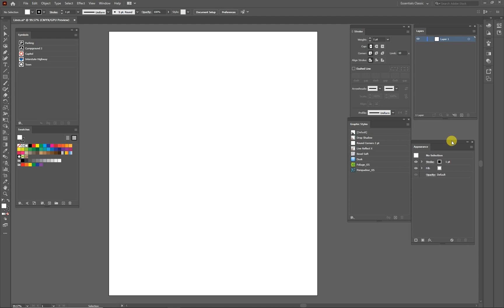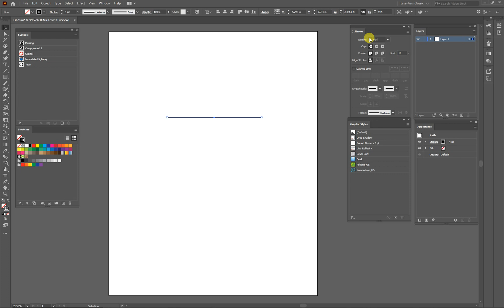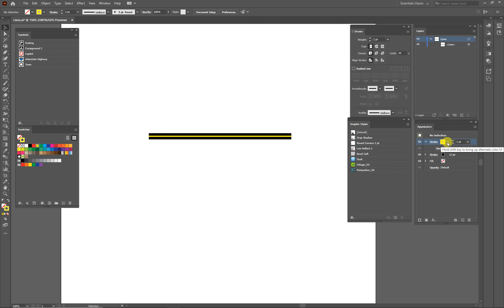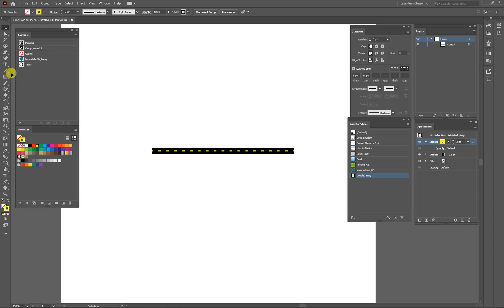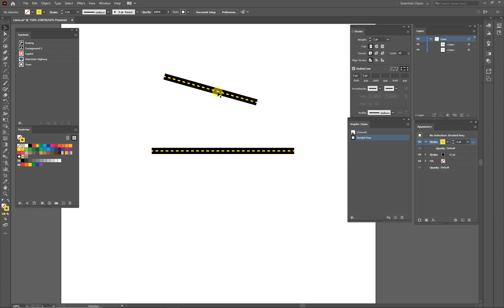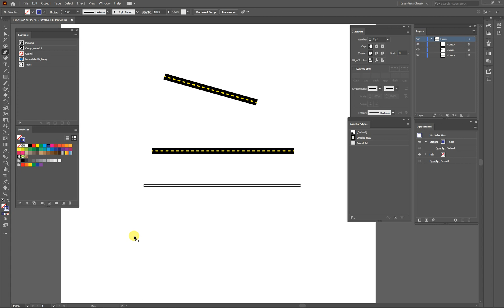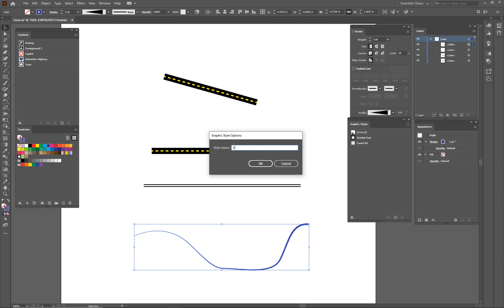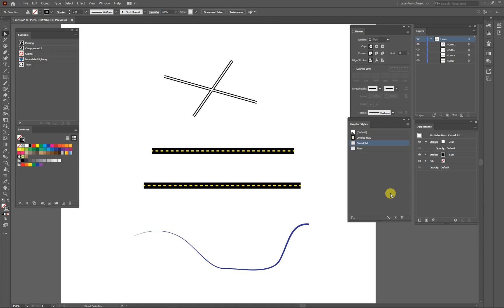Lines and the Graphic Styles Panel in Illustrator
Using the Stroke and Appearance panels to style cartographic linework, and then save those in the Graphic Styles panel.